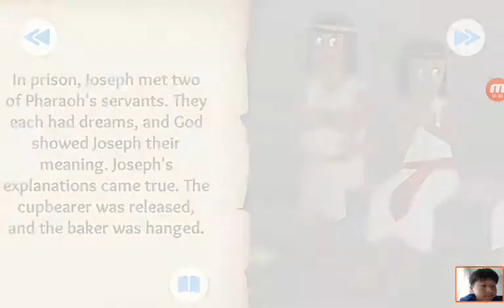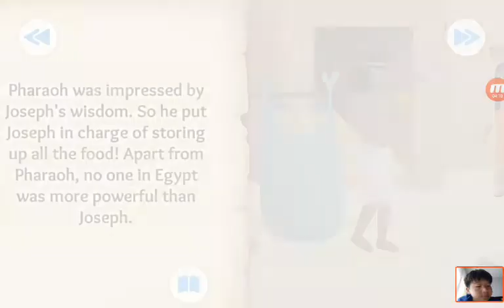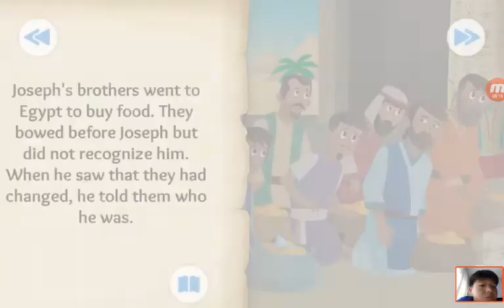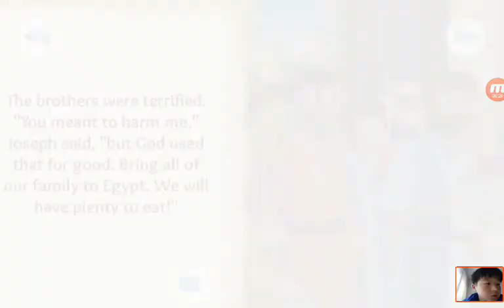‹Kids›Soo：성경이야기 7 Dreams Come True in Joshep's rise to power in Genesis